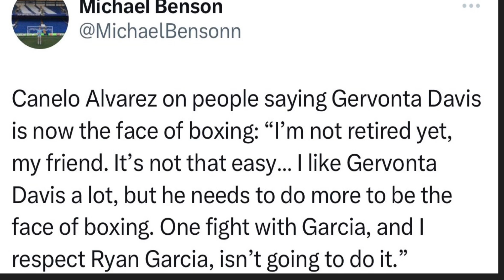Canelo: "Gervonta Davis is not the face of boxing!” Ryan Garcia is going back to Reynoso.